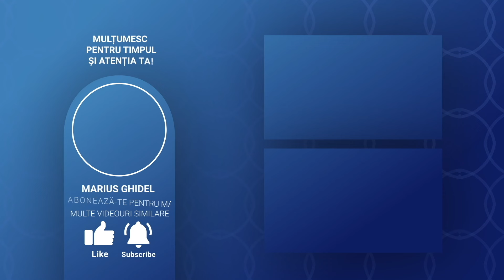925. TREBUIE SA INVATAM SA ACCEPTAM SI PLUS SI MINUS CA FIIND TOT EL